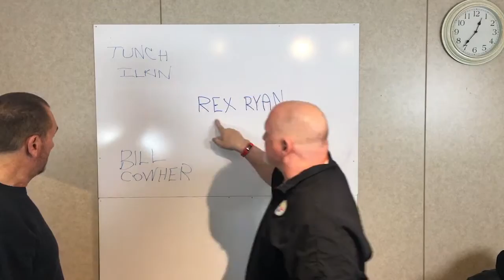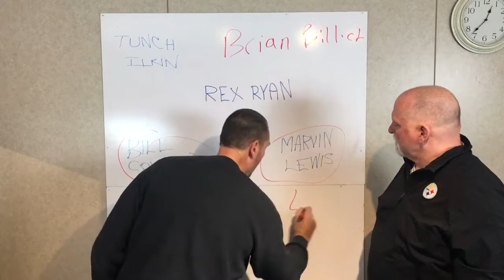Tunch and Wolf Pregame Meal Whiteboard | Coaching Ancestry | Rex Ryan to Tunch Ilkin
Former Pittsburgh Steelers and now team broadcasters, Tunch Ilkin and Craig Wolfley diagram their six degrees of Coaching Ancestry | Rex Ryan to Tunch Ilkin

Also on iTunes and Google Play Music - search: Craig Wolfley Podcast

Produced by Pittsburgh Podcast Network for Talent Network, inc.